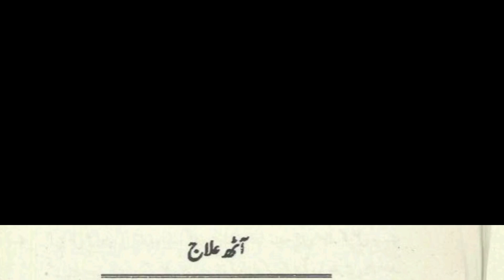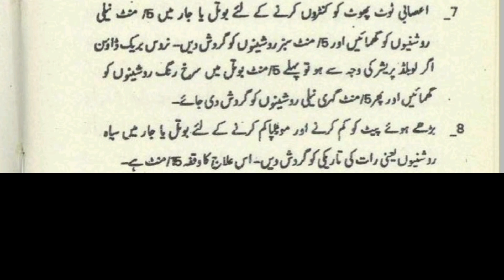Roohani Daak 1 by Khawaja ShamsuDin Azeemi